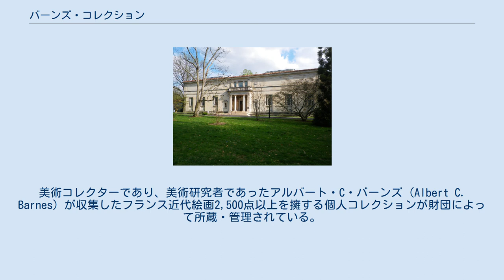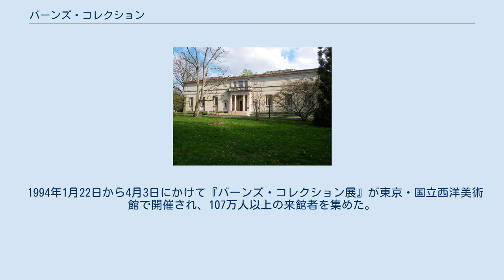バーンズ・コレクション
バーンズ・コレクション (Barnes Collection, Barnes Foundation Collection) は、アメリカ合衆国フィラデルフィア郊外ローワー・メリオンにある美術財団のバーンズ財団 (Barnes Foudation) が所蔵する美術作品コレクションである。
美術コレクターであり、美術研究者であったアルバート・C・バーンズ (Albert C. Barnes) が収集したフランス近代絵画2,500点以上を擁する個人コレクションが財団によって所蔵・管理されている。
所蔵コレクションの展示施設のフィラデルフィア中心部への移転により、2012年に財団による美術館が開館している。
 メリオンにあるバーンズ財団旧館 アルバート・C・バーンズ (1872年 - 1981年) は、1912年より本格的に美術品の収集を開始した。
1922年には自身のコレクションを管理・教育的目的のため財団を設立し、ペンシルベニア大学と提携して教育プログラムを実施した。
バーンズはピエール＝オーギュスト・ルノワールやアンリ・マティスに関する研究書や理論書を何冊も著しており、単なるコレクターではなく研究者であったと言える。
当時アメリカでは印象派の作品は低く評価されており、バーンズは自身のコレクションを批判され、以後その観覧を教育目的以外では非公開とした。
バーンズは他の研究者や批評家と軋轢が絶えなかったことでも知られ、エルヴィン・パノフスキー、メイヤー・シャピロ、T・S・エリオット、ル・コルビュジエなどはコレクション観覧を断られている。
画家のアンリ・マティスとは良好な関係を築き、1930年にはマティスによる中央ギャラリーの壁画「ダンス」が完成した。
 バーンズの死後もそのコレクションは非公開、非複製、売却禁止といった遺言によって長らく門外不出であったが、展示室の全面改修の基金集めの目的で、ワシントンのナショナル・ギャラリー、パリのオルセー美術館、1994年には東京の国立西洋美術館にその一部が貸出され、各地で展覧会が行われた。
 2002年9月、バーンズ財団理事会より、それまでメリオンにあった財団をもっとアクセスのよいフィラデルフィア中心部へ移転したいと、モンゴメリー郡裁判所に運営規則を変更する許可が申請された。
財団の財政難がその理由であった。
2年後の2004年に移転の許可が下りたが、これは創立者のバーンズの遺志を無視することになるとして、反対運動も起こった。
しかし2012年5月にベンジャミン・フランクリン・パークウェイにオープンすることが決まり、メリオンには樹木園と資料室が残されることになる。
2012年、「バーンズ財団フィラデルフィア・キャンパス」が建設されてオープンし、コレクションを観覧することができる。
 バーンズは、フィラデルフィア郊外のケンジントンで生まれた。
最初にペンシルベニア大学で医学を学んだ後、1896年から1900年にかけてドイツのベルリン大学などで生理学や薬学の勉強・研究を続けた。
そして銀軟膏「アルジロル」などにより、製薬業で財を成すに至る。
 ハイ・スクール時代から、後にニューヨークを中心に活躍するアメリカの新世代の画家の一員となるジョン・スローン、ウィリアム・グラッケンズの2人の友人とともに絵を描いていたことから、絵を描くことへの関心はあった。
友人のグラッケンズは、バーンズの作品購入に関する助言者でもあり、1912年にはバーンズの依頼を受けて本格的なコレクションの始まりとなる20点ほどの作品をパリで購入している。
バーンズ本人も頻繁にパリで作品を購入し、1915年頃のバーンズのコレクションには、ピエール＝オーギュスト・ルノワール50点、ポール・セザンヌ15点が存在していた。
 第一次世界大戦で作品収集は中断するが、バーンズは1921年にパリで作品収集を再開する。
バーンズのコレクションにおける1920年代のキーパーソンは、新進の若手画商のポール・ギヨーム (1891年 - 1934年) であった。
詩人で美術評論家のアポリネールと懇意であったギョームは、1914年に画廊をオープンし、パブロ・ピカソやアンリ・マティスをはじめとする多くの画家の作品を先見の明をもって扱っていた。
画廊が発行する小冊子にバーンズのコレクションの記事を載せるなど画商と顧客を超えた密接な関係となり、ギョームは1922年の財団設立時に財団の役員となっ...